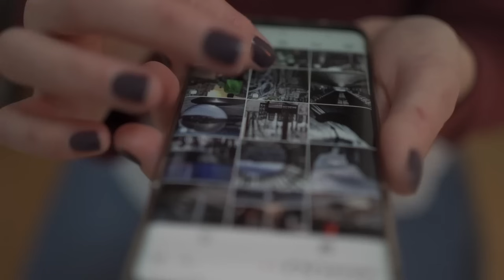¿Está Marruecos corrompiendo España con delincuentes peligrosísimos?